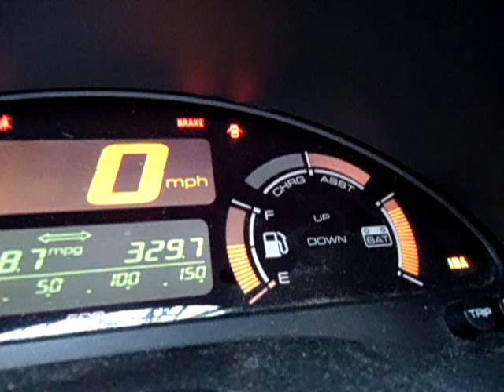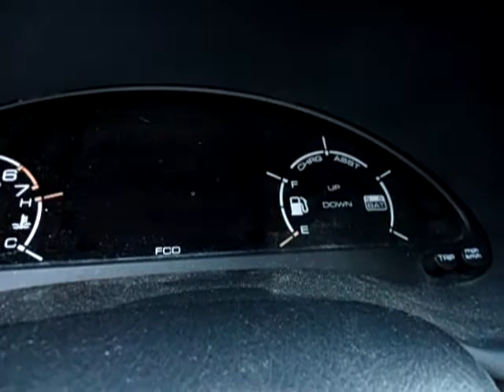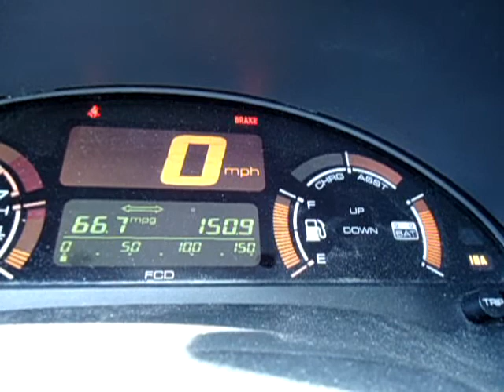66 MPG on an '01 Honda Insight With a Faulty IMA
[I know that the video starts out showing an average of 58.7. Continue viewing to the end of the video to see a second clip showing an even better 66+ average, and with the same faulty IMA system.]

Proof that you don't necessarily need the IMA battery in back to still achieve better-than-average fuel economy. The battery in my '01 Insight finally gave out, in a manner of speaking. It's begun its unstoppable downward spiral of degradation, unable to maintain a charge sufficient enough to provide pulses of propulsion as had originally been designed. The battery is, however, still able to hold a charge, which it discharges upon start-ups.

Nevertheless, I am still able to hit nearly 70 mpg without the IMA system operative. That is, operating the car on gasoline only.

This should be proof positive that once the IMA battery does begin to fail, the car is still driveable, and respectable mileage is still attainable.

As far as I was concerned, the IMA system was only providing me a minimal boost in overall fuel economy, and that I likely wouldn't see any real economic benefit if I had the battery replaced. I know, one of the primary benefits of the IMA system is the ability to shut the engine off at red lights, thus saving fuel. But if I am able to hit nearly 70 mpg as it is, without an operating IMA system, I don't see the need for a system replacement at this time, and I'll likely continue driving as-is until such a point comes (if at all) that an IMA replacement becomes necessary.

I know it's possible to circumnavigate the IMA system altogether, which I have not yet done, and that will likely be my next course of action. I plan to drive the car until the wheels fall off, and hope to get another 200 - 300k miles out of it.

For me, 66 avg mpg is as good as anything else on the road, so if your Honda Insight has a battery in a similar situation, you need not fret too much. Respectable mileage is still attainable without a working IMA system.